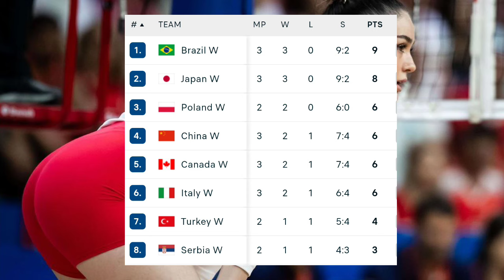VNL WOMEN'S 2024 : KLASEMEN & TOP SKOR SEMENTARA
Berikut hasil-hasil pertandingan, klasemen dan topskor sementara Volleyball Nations League (VNL) 2024 kategori putri